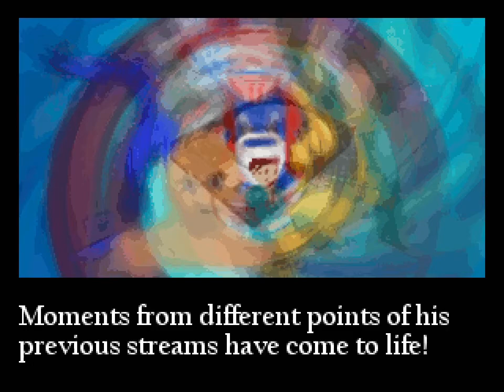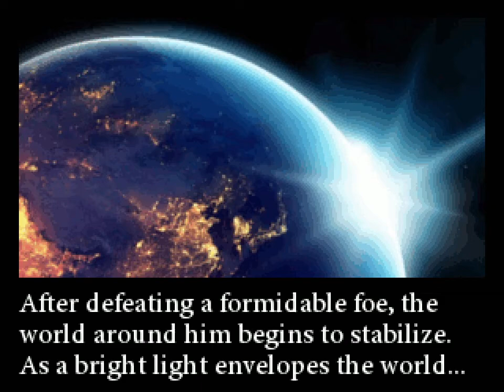VHFSMACVUSMRRM 4V4 Simul (Vinesauce parody) - Joel, Vinny, Miyuki & Vic Viper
When Joel spilled water on his PC while streaming Mischief Makers, his previous streams came to life. He couldn't face them on his own, so he asked Vinny to help him. Still that was not enough and surprisingly Vic Viper and Miyuki joined in.

There were supposed to be more than five fights, but these were cut down to that amount as there would not be enough unique enemies to fight in 4V4 Simul format. I also ended up timing out the 3rd match and there is no Round 2.